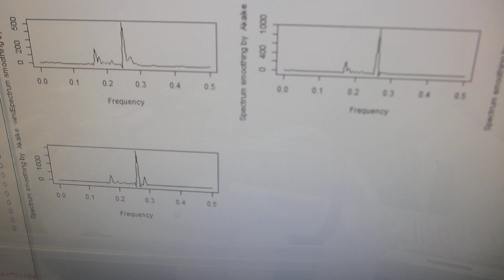樹脂容器を利用した、超音波プローブのスイープ発振制御実験（超音波システム研究所）